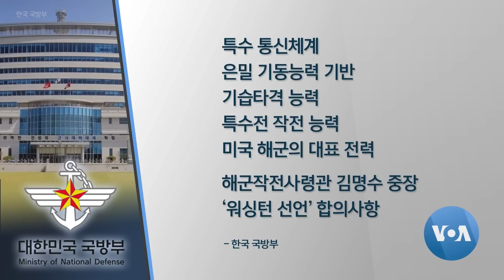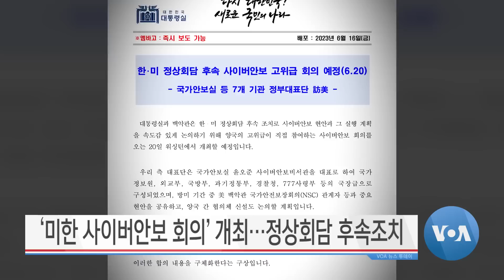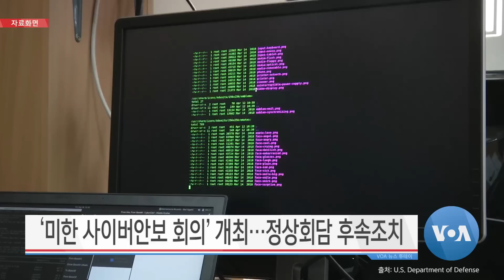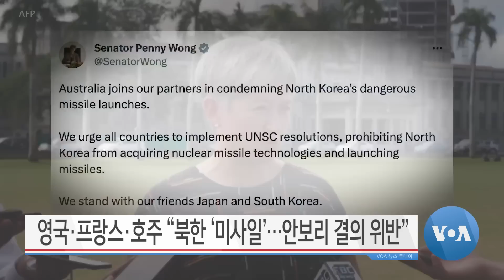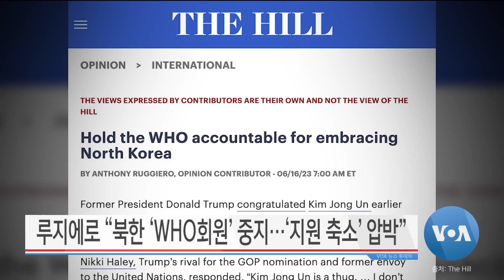[VOA 뉴스 투데이] 2023년 6월 17일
미국 핵추진잠수함 ‘한국 입항’…‘대북 경고’ 의미 / ‘미한 사이버안보 회의’ 개최…정상회담 후속조치 / 영국·프랑스·호주 “북한 ‘미사일’…안보리 결의 위반” / ‘북한문제’ 논의…‘타이완해협 평화·안정’ 공동성명 / 루지에로 “북한 ‘WHO회원’ 중지…‘지원 축소’ 압박” / 김 건 본부장 “북한 ‘피해자 행세’…국제질서 도전”